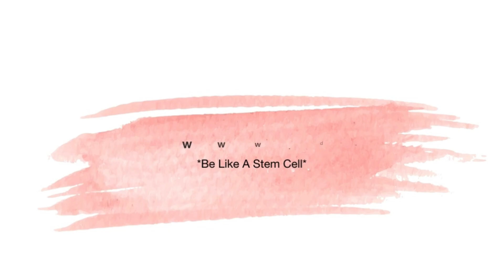Crimea Federal Medical University:Eligibility Criteria of Crimea|Fees Detail of Crimea|MBBS inRussia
Crimea Federal Medical University,Russia changed it's eligibility criteria for admission in mbbs 2020 session. A meeting was held with university officials regarding mbbs admissions in crimea federal medical university, so university agreed to change it's admission criteria. For more please watch the video till end.

We (DoctorsQuery) are a team of Medical Students Studying MBBS in Russia and in some other medical universities in abroad. We are helping students to provide most genuine information regarding mbbs in Russia, Ukriane, Kazakistan etc.
We will provide you most genuine Information regarding MBBS in Russia and MBBS in Ukraine and about hostel life in Russia ad Ukraine..!!

🔸 We have Answered a lot of Questions About MBBS in Russia on our website.
We created this website to help all the Students who wish to study in Russia and Know About Russia, it's culture, Education System, and More.
🎓 You can apply for Direct Admission for MBBS in any Russian University through our web portal 👇 👇 👇 👇

If you 👍 like our video, then please give this video a big thumb up 👍 👍